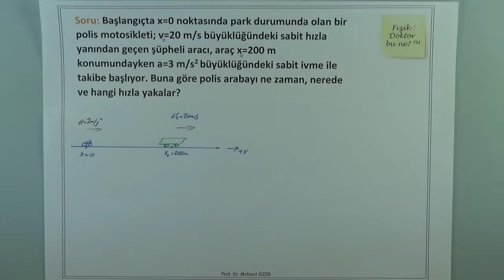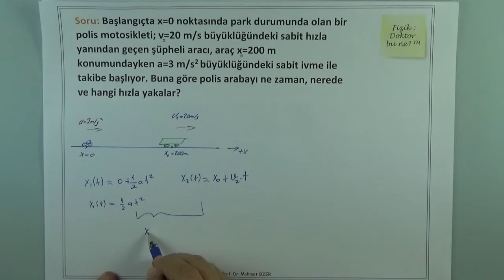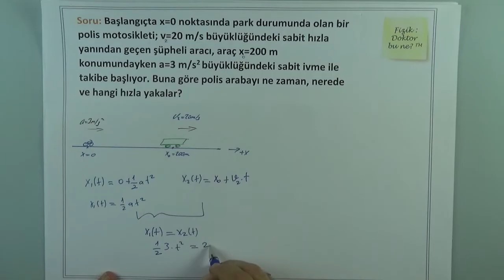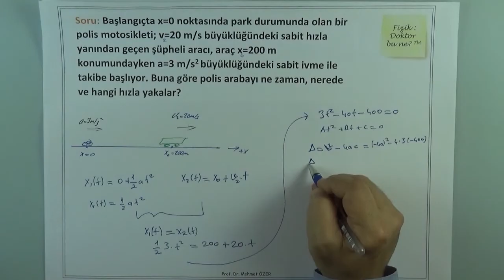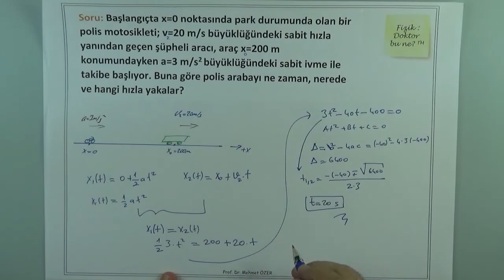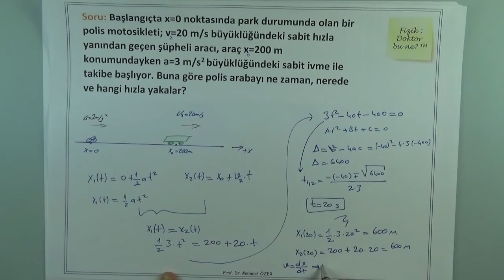Üniversite Fizik I - Bölüm 2.9 Tek Boyutta İlk Hızsız Düzgün Hızlanan Hareket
Bu problemde sabit hızla hareket eden bir araba ve onu takip eden motosikletin hareketleri incelenmiştir.